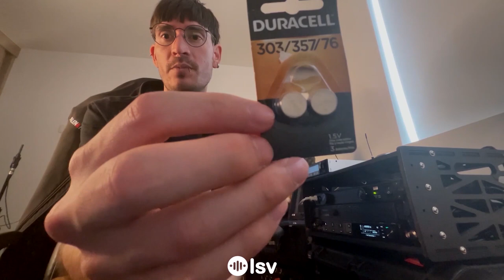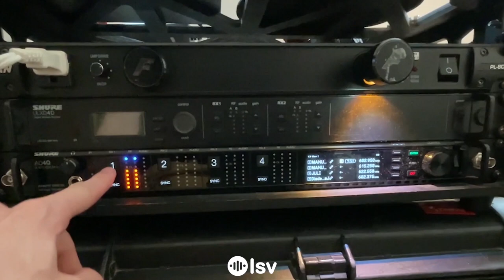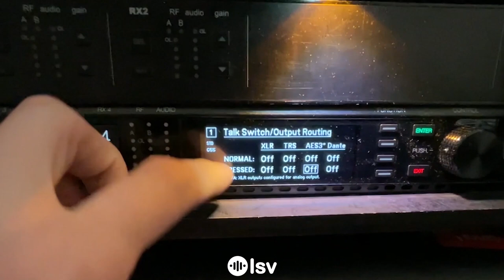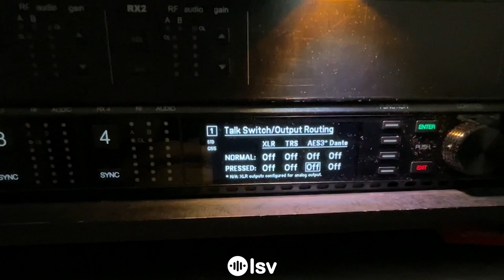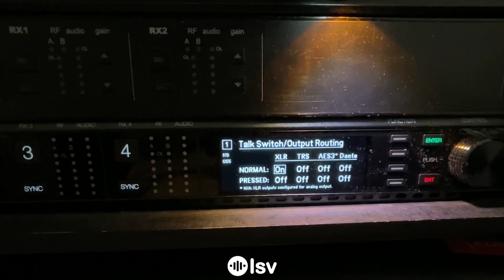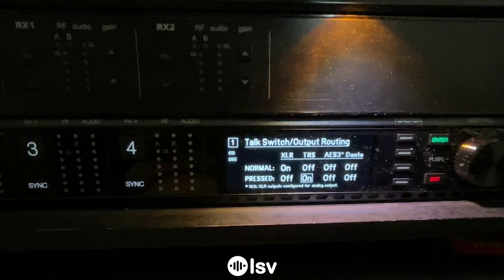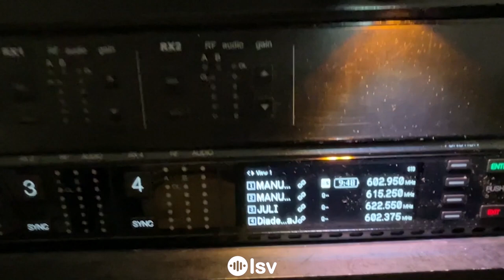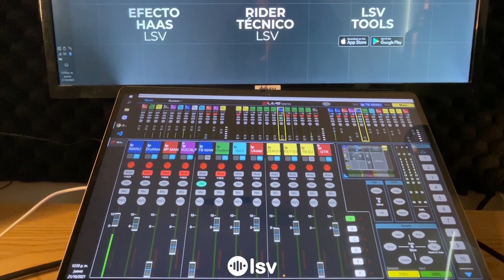Qué es el botón de Talkback en Shure? Configuraciones y demostración de uso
Shure tiene varios modelos de botón de Talkback que podes adquirir según el transmisor que tengas.
En este video te quiero enseñar cómo funciona y cómo configurar éste botón que yo tengo!